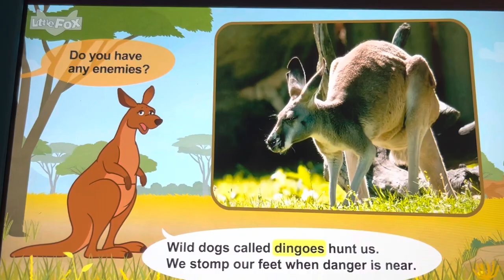Meet the Animals enemies